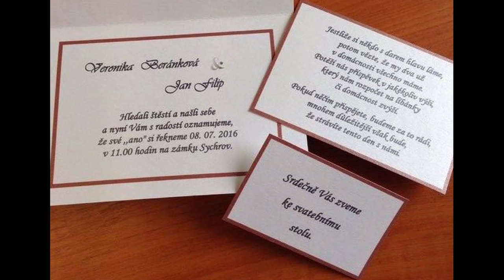Svatba - Verunka Beránková a Honza Filip - Sychrov 8.7.2016